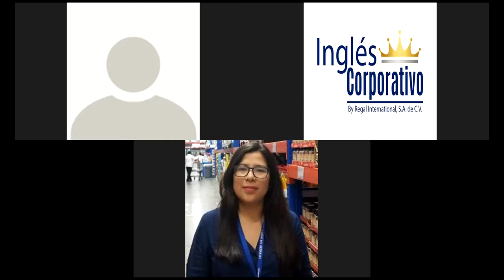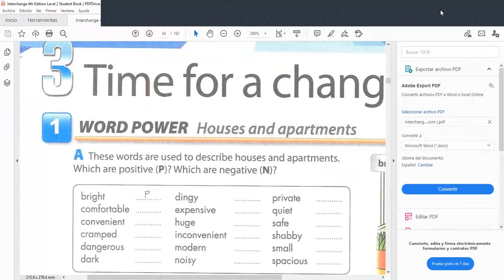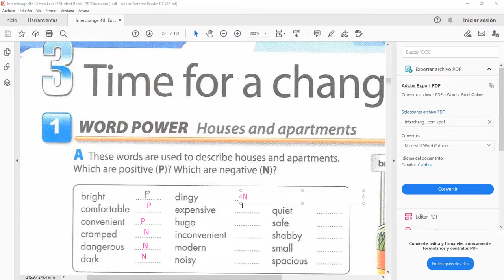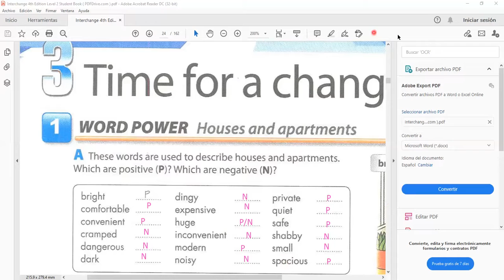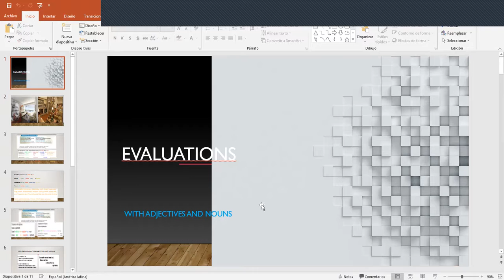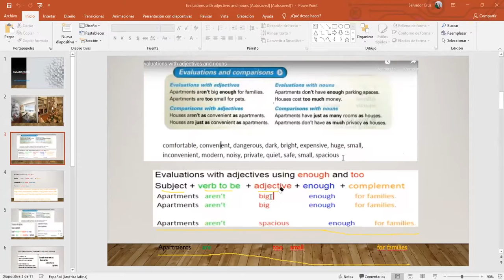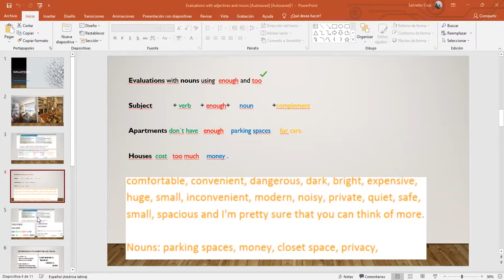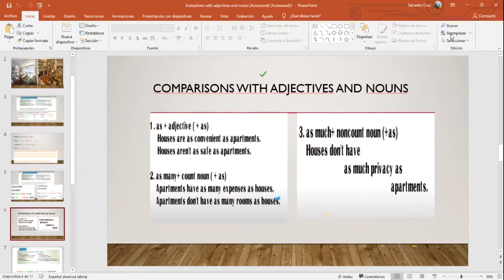Ingles Corporativo- Evaluations and Comparisons with adjectives and nouns-Day 10-9.8.2021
Build your English language skills with this lesson on adjectives and nouns. By the end of this class, you will learn how to express your opinions about houses and apartments. Additionally, you will be able to describe your house or apartment in English, and use evaluating phrases such as “Apartments are too small for pets,” “Houses are too expensive,” or “houses cost too much money.”
Also ,  will practice using adjectives and nouns to express comparisons in English. In this lesson, practice comparing houses and apartments to express similarities or differences. Additionally, learn how to use expressions of quantity like “just as,” “enough,” or “too much” to modify adjectives and nouns, for example “just as comfortable” or “too few closets.”